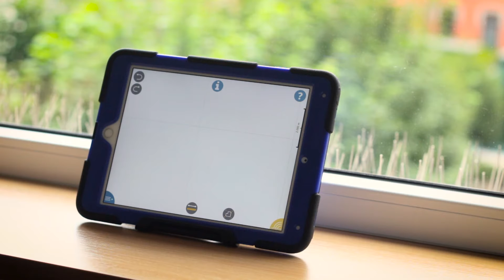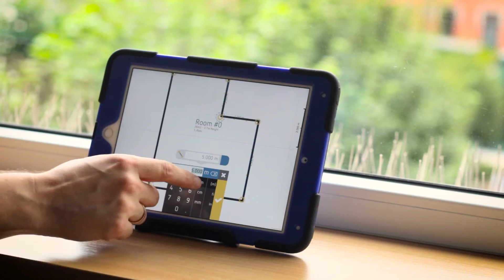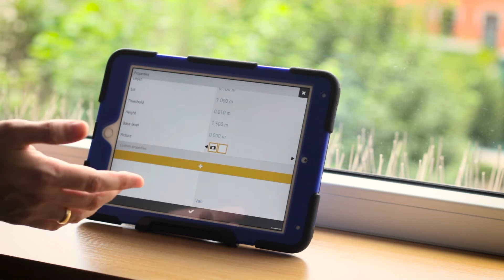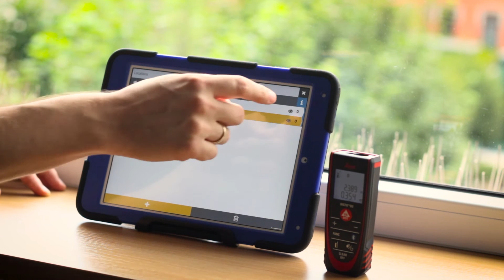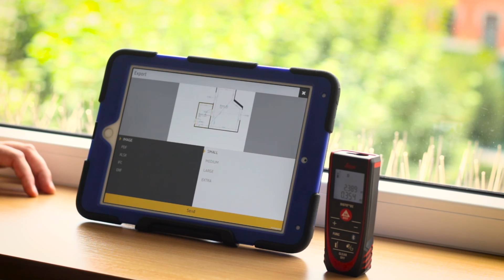OrthoGraph I training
Manage a complete building survey on a mobile device of your choice. Use just your iOS or Android tablet/smartphone, OrthoGraph I and you hands to make a professional building survey. Draw and set with simple touches, build BIM models, export your work into different file formats,  make a 3D walkthrough. Use all core functionalities for free to make floor plans faster than ever.